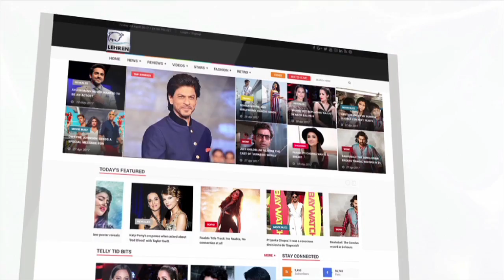Sara Ali Khan Gets ANGRY & SHOUTS At A Photographer & Apologizes Later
Saif Ali Khan's daughter Sara Ali Khan was spotted outside the gym where media photographers started cling the Simmbha actress. As soon as Sara realized that's he is been captured by the Pappz she yelled and stopped the photographer but later apologized to them.